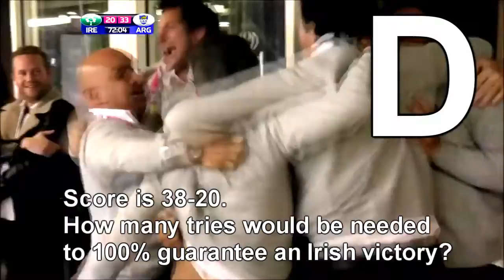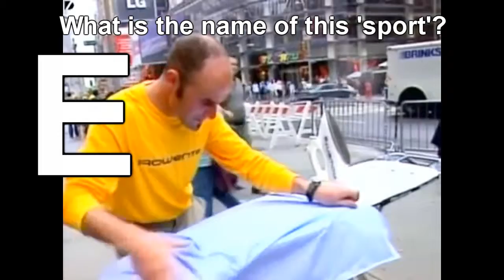Round 4 - Sports & Games [XLc Monster Table quiz Halloween 2015]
How many of these questions based around sports and games can you answer?!
(and try resist the temptation to refer to our good friend Google)

This was Round 4 in our fundraising Table Quiz. If you had been there, how well would you have done?!